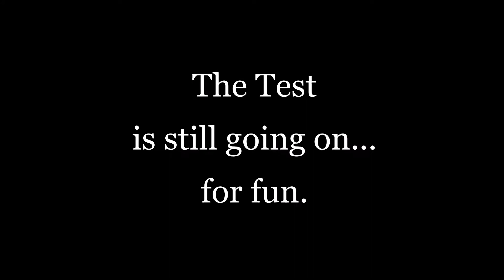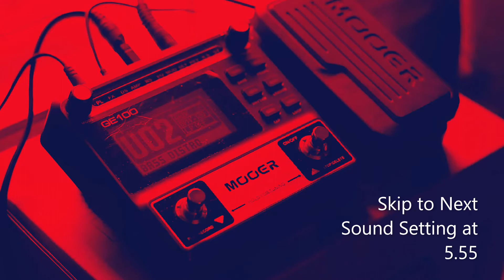4 Sounds - Bass Guitar with Mooer GE100 Guitar Multi-Effects (Basic, Distortion, Chorus, Flanger)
Sound Record by line out from effect to Canon 70D Mic Port directly, without amplifier.

Play for Fun!...Music Lover

Video Record by Canon 70D + EF 50mm F.18 II

-Tawan Homestudio-